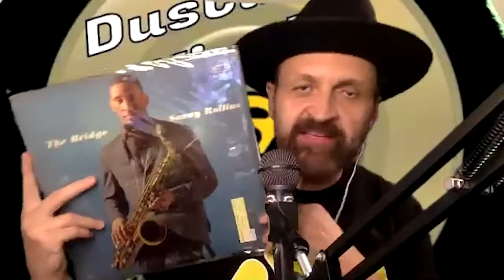Shadowy Men on a Shadowy Planet "Savvy Show Stoppers" - Dustin's Vinyl Episode 45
Dustin's Vinyl Episode 45 with Hosts Dustin Chafin and Anthony Kapfer

This week we're checking out the surf rock of Shadowy Men on a Shadowy Planet and their 1988 album "Savvy Show Stoppers!"

Watch Dustin's Vinyl LIVE every wednesday night at 7 pm EST/3 pm PST on ComedyHub on Twitch